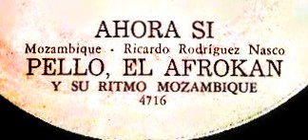AHORA SI (mozambique) Bars 2-3 LOOPED